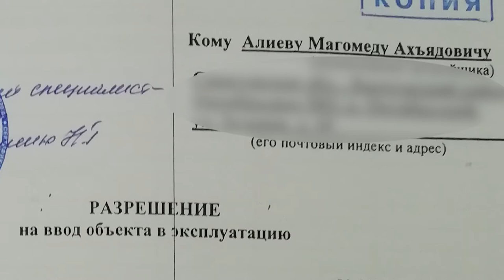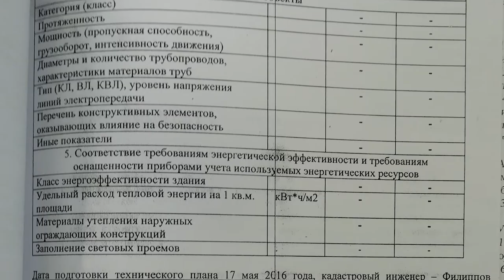Жители поселка обратились к прокурору Саратовской области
Жители поселка Октябрьский Лысогорского района выступили с обращением в адрес прокурора Саратовской области Сергея Филипенко и губернатора Валерия Радаева.

Речь в послании идет об имуществе бывшего совхоза "Ударник" - помещениях мастерских и строительного цеха, а также земельных участков под ними.

Как пояснил лидер гражданских активистов, Валерий Рыжов, в 2016 году собственником земли и зданий стал Магомед Алиев. По мнению жителей Октябрьского, бывшее совхозное имущество получило нового владельца незаконно. Подробности на сайте ИА "Взгляд-инфо".